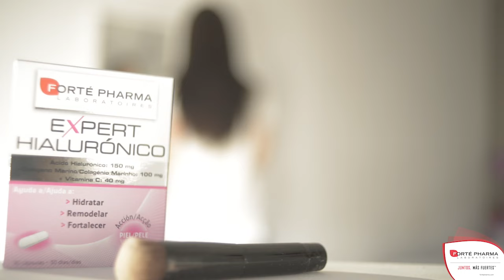Review belleza - Melena y piel sanas y fuertes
Sigue los consejos de Patry Jordan para lograr una melena y una piel sanas y fuertes.